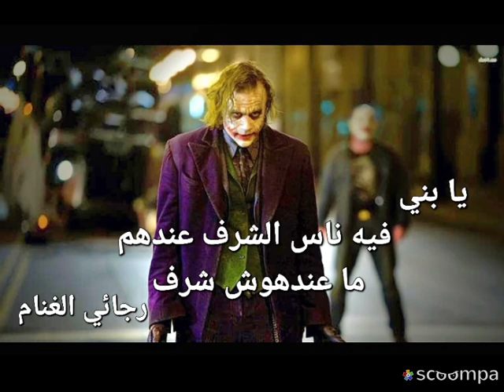يا بني فيه ناس الشرف عندهم ما عندهوش شرف.... رجائي الغنام